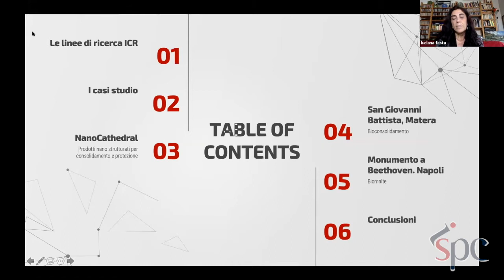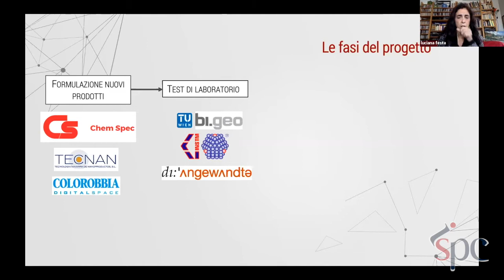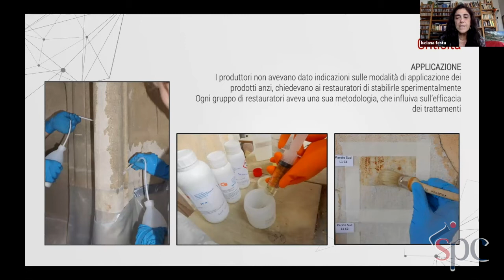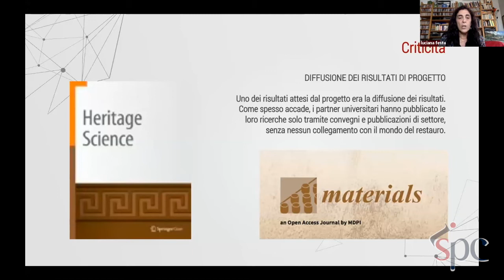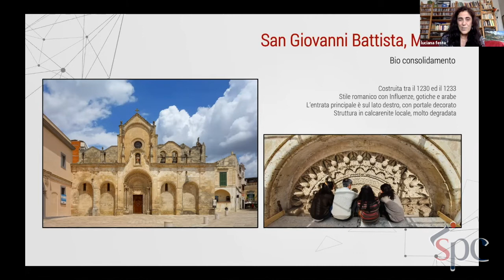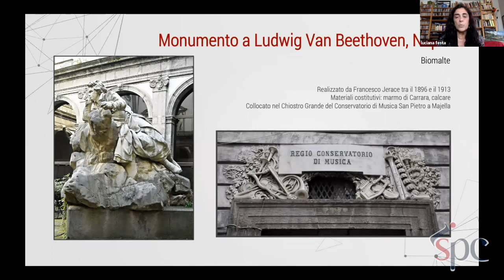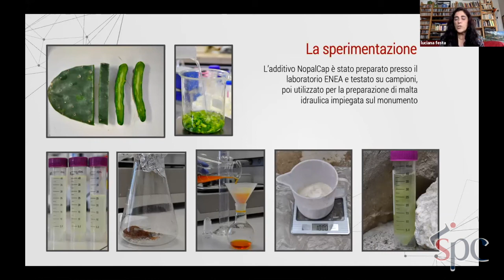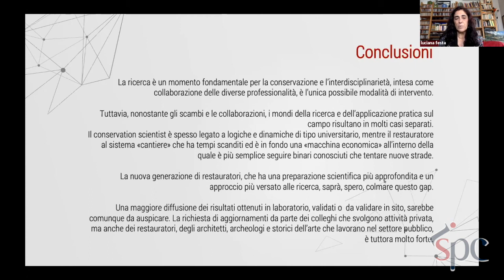09 LA RICERCA SCIENTIFICA APPLICATA: ILPUNTO DI VISTA DEL RESTAURATORE. TRE CASI STUDIO - L. Festa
LA RICERCA SCIENTIFICA APPLICATA: ILPUNTO DI VISTA DEL RESTAURATORE. TRE CASI STUDIO SU CONSOLIDAMENTO, PROTEZIONE E PREVENZIONE DEL BIODETERIORAMENTO DEI MATERIALI LAPIDEI

La ricerca sulla conservazione dei materiali lapidei in ICR è orientata negli ultimi anni alla verifica dell’efficacia di nuovi materiali formulati per il consolidamento e la protezione dei monumenti all’aperto. Con il progetto europeo NanoCathedral sono stati elaborati e sperimentati consolidanti e protettivi nanometrici su materiali e in condizioni climatiche differenti.

A conclusione del progetto, la ricerca è proseguita con ulteriori test su materiali lapidei naturali e artificiali, eseguiti sulla facciata della chiesa di Santa Pudenziana, a Roma. Recentemente è stato inoltre avviato alla chiesa di San Giovanni Battista a Matera uno studio, tuttora in corso, sull’applicabilità e l’efficacia di un sistema per il bioconsolidamento di materiali porosi, messo a punto dall’Università di Granada.

Da una collaborazione tra l’Accademia di Belle Arti di Napoli e l’ENEA Casaccia di Roma nasce invece la sperimentazione, condotta a Napoli sul monumento a L. Van Beethoven, di un additivo naturale per le malte che combina un aumento della plasticità con un effetto di inibizione dell’attacco da parte degli organismi biodeteriogeni.